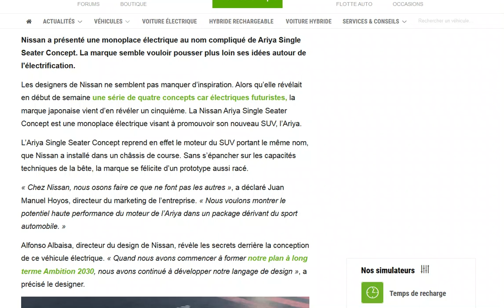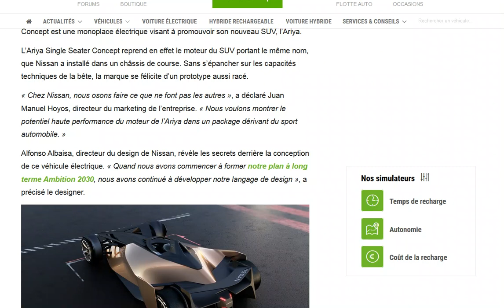Nissan présente un concept de monoplace électrique... et ne se sent plus pisser !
Redescendez sur terre les gars ^^